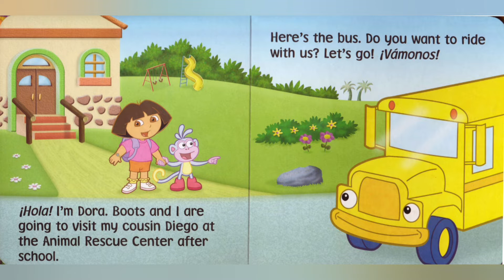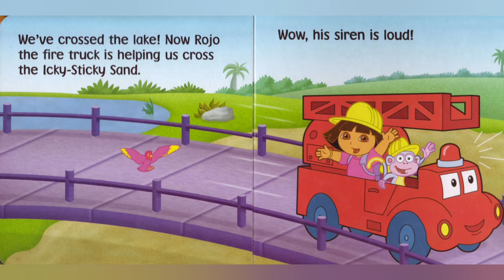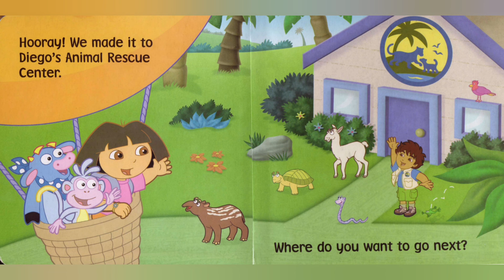Dora Goes for a Ride | Read Aloud Story for kids